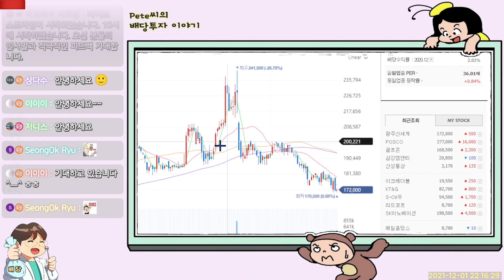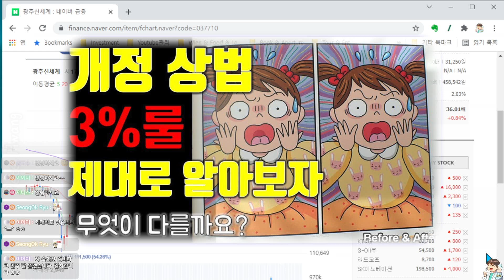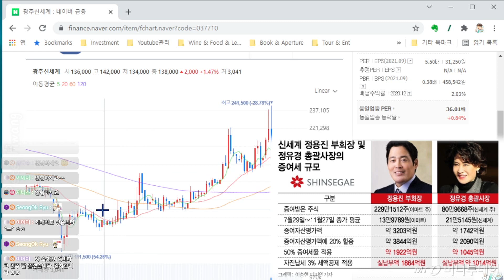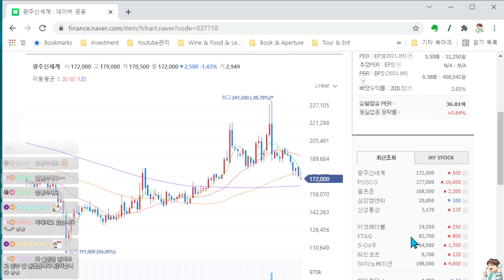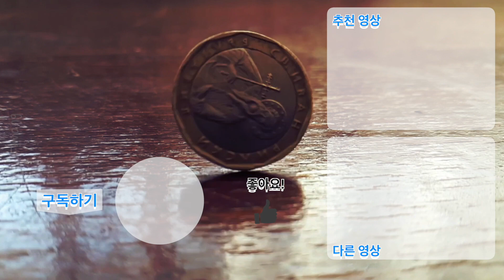광주신세계 지배구조 투자 정리 (1) - 총론 💔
본 채널은 멤버십을 기반으로 돌아갑니다.

*스폰서가 없습니다.
[Tag | 태그]
[Index | 목차]
00:00